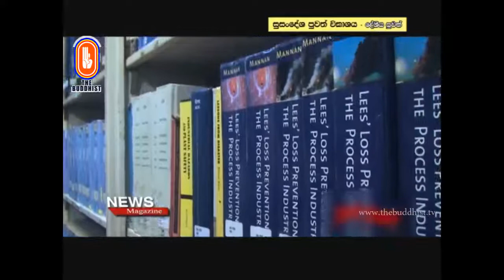Susandesha News | 2018-06-12 | 8.30 PM | සුසංදේශ පුවත් සඟරාව